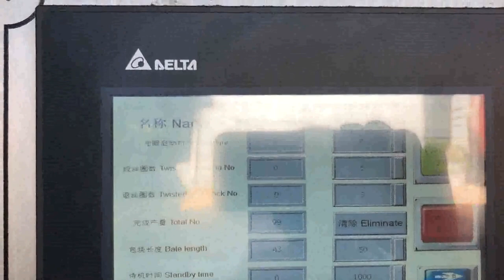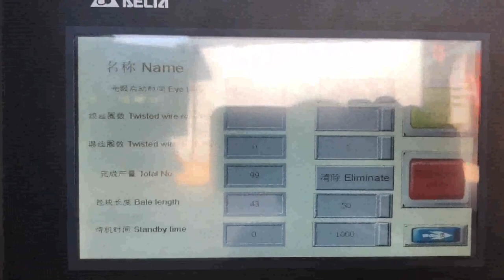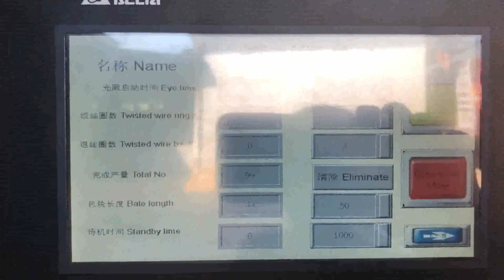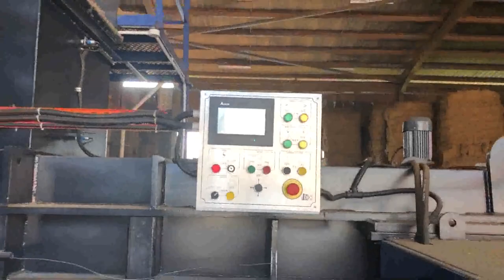kraft baling press detales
VEE KRAFT Brand Iron Scrap Baling Press at Rs Netherlands, Niue, Hydrokraft Technologies, offering VEE KRAFT Brand Iron Scrap Baling Press, at Rs 1000000, piece in Coimbatore, Tamil Nadu. Get best price and read about company and get contact details and address., ID, 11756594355 Hydraulic Cardboard Box Baling Press USA, scrap Paper Portugal, High Pressure Hydraulic Scrap Newspaper Baling Machine, Find Complete Details about High Pressure Hydraulic Scrap Newspaper Baling Machine,Hydraulic Scrap Newspaper Baling Machine,Hydraulic Used Cardboard Press Baler Machine,Kraft Paper Scrap Baler Machine from Other Packaging Machines Supplier or Manufacturer, Wuxi Nsb Transmission Technology Co., Ltd. 2018 Waste Scrap Kraft Paper Waste Baler Monaco, Japan, China Kraft Paper Waste, Kraft Paper Waste from China Supplier, Find Variety Kraft Paper Waste from waste paper,occ waste paper,waste paper scrap, Waste Paper Suppliers Located in China, Buy Kraft Paper Waste Made in China on Alibaba.com High Pressure Hydraulic Scrap Newspaper Baling Belarus, Suriname, We Kraft Hydraulics established on Year 2009. We are one of the primary manufacturer of all type of hydraulics, pneumatics, hydraulic power pack, cylinders and easy to handle high quality hydraulics, pneumatics, hydraulic power pack, cylinders Infused with the aim to deal in best quality like hydraulics, pneumatics, hydraulic power pack, cylinders . Kraft Paper Waste Trinidad and Tobago, China Kraft Paper Waste Suppliers Turkey, Wholesaler of Paper Cushion Machine, Kraft Liner Board, Angular Double Pin Box Stitching, Baling Press and Board Cutting Machine offered by Sangeeta Traders Chennai Private Limited, Chennai, Tamil Nadu. Kraft Hydraulics Tuvalu, Mohali Italy, Hydraulic Automatic Straw Grass Hay Onp Omg Kraft Paper Cardboard Waste Paper Baling Press Machine, Find Complete Details about Hydraulic Automatic Straw Grass Hay Onp Omg Kraft Paper Cardboard Waste Paper Baling Press Machine,Baler For Hollow Plastic,Automatic Hydraulic Pet Bottle Baler,Automatic Aluminum Can Compactor from Supplier or Manufacturer, Nantong Enerpat Machine, Paper Cushion Machine Kraft Liner Board Cameroon, Indonesia, Hydraulic Baling Press. Our range of Hydraulic Baling Press has gained enormous demand all across for their performance and results. We ensure that our complete range conforms to international quality standards and fulfill the requirements of customers. Hydraulic Automatic Straw Grass Hay Onp Omg Kraft Dominica, Liberia, Installation of a weight scale is typical in a modern baling line. The weight of each bale is displayed locally and transmitted to the control system, which prints the specific weight on each bale. Bale press 300 bales, hour. ANDRITZ supplies high, speed presses with a pressing capacity of 1,200 t and a cycle time of less than 15 seconds. Hydraulic Baling Press Guinea, Waste Paper Baling Press Niger, Manufacturer of Hydraulic Baling Press, Fully Automatic Horizontal Continuous Baling Press offered by Hydrokraft Technologies, Coimbatore, Tamil Nadu. Pulp finishing Uruguay, baling line Czech, Wholesaler of Kraft Paper and Boards, Kraft Liner, Coated Art Paper Board, White Kraft Liner and Coated Duplex Board offered by Sangeeta Traders Chennai Private Limited, Chennai, Tamil Nadu. Hydraulic Baling Press Thailand, Fully Automatic Horizontal Austria, In paperboard recycling, many recycling machines like paperboard baler machine are available to make whole recycling efficient and cost saving. What is the difference between paperboard and cardboard, Paperboard and cardboard are both in the paper family. But they are not exact same thing. Paperboard is a simple layer paper, based material. Kraft Paper and Boards Namibia, Kraft Liner Wholesaler from Romania, Alibaba.com offers 2,141 paper scraps baling press products. About 4% of these are Balers, 80% are Other Packaging Machines, and 2% are Other Machinery Industry Equipment. A wide variety of paper scraps baling press options are available to you, such as application. Paperboard Baler Machine Spain, Paperboard Baling Press Norway, Applications II